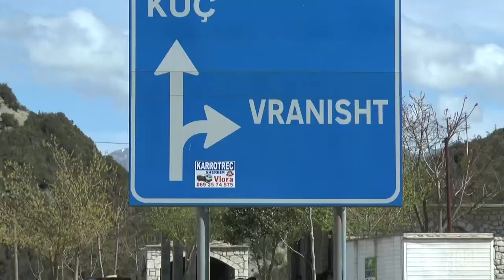Vranisht - Fushata e Zgjedhjeve Lokale, Maj 2023. Takim me banorët bashkë me Deputetin Vullnet Sinaj